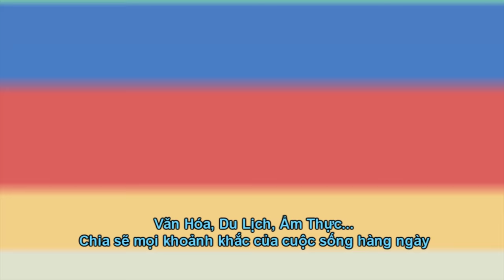Trải Nghiệm Câu Cá Hồi Vua | Cuộc Sống Canada 🇨🇦138》 Câu Cá ở Canada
Cá hồi Chinook là một loài cá di cư sống phần lớn thời gian ở biển, nhưng ngược dòng về sinh sản trong vùng nước ngọt, thuộc họ Salmonidae. Chúng là loài cá hồi Thái Bình Dương và được biết đến với nhiều tên gọi trong tiếng Anh như king salmon, tyee salmon, Columbia River salmon, black salmon, chub salmon, hook bill salmon, winter salmon, Spring Salmon, Quinnat Salmon và blackmouth. Cá hồi Chinook thường thường được chia thành các "chủng loại" như "chinook mùa xuân", "chinook mùa hè" và "chinook mùa thu" là các chủng loại phổ biến nhất. Các chủng loại này được xác định dựa theo thời gian cá hồi trưởng thành bơi vào vùng nước ngọt để sinh sản. Chủng cá hồi "chinook mùa đông" được ghi nhận tại sông Sacramento.

Cá hồi Chinook có giá trị cao vì chúng rất hiếm so với cá loài cá hồi Thái Bình Dương khác sống dọc phần lớn duyên hải Thái Bình Dương.

The Chinook salmon is the largest species in the Pacific salmon genus Oncorhynchus. The common name refers to the Chinookan peoples. Other vernacular names for the species include king salmon, Quinnat salmon, spring salmon, chrome hog, and Tyee salmon.

Mời các bạn xem và ủng hộ kênh của 2 vợ chồng mình nhé...😍🌺